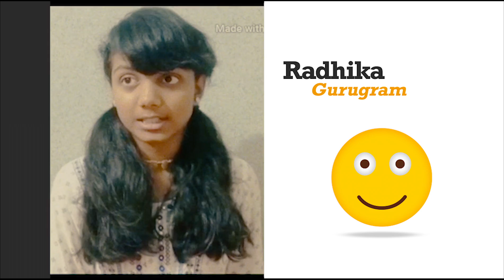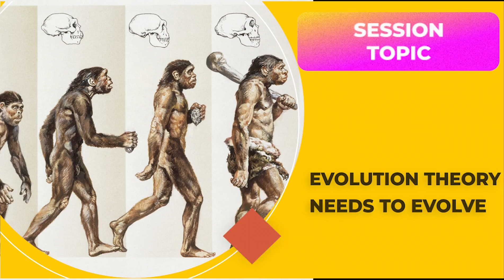Participant Feedbacks for NUTSS, Novel Understanding for Teenagers in Science and Spirituality.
NUTSS – Novel Understanding for Teenagers in Science and Spirituality,
is a unique educational initiative by ISKCON Gurugram for facilitating teenagers in blending knowledge of two apparently contradictory fields - Science and Spirituality. Such a mature understanding of the two fields inspires the development of character and competence in our future generation.
The first course was held in the month of June 2020 and saw the participation of over 700 teenagers from all over India and a few from abroad as well. The course was facilitated by our volunteers with academic degrees from prestigious institutions such as IITs and IIM.